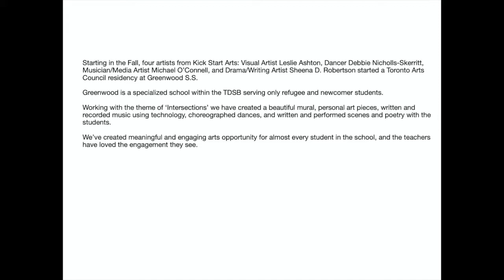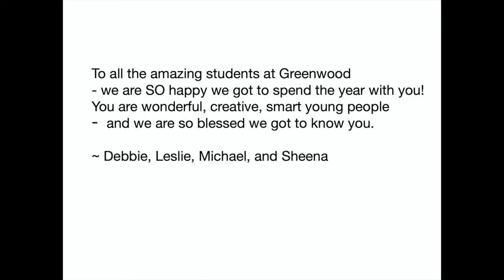Kick Start Arts @ Greenwood (TAC Grant)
Over the school year artists from Kick Start Arts did a residency with youth at Greenwood Secondary School as part of a Toronto Arts Council Refugee Newcomer Grant initiative. This little video highlights some of the work done in drama/writing, music/media, visual arts, and dance.